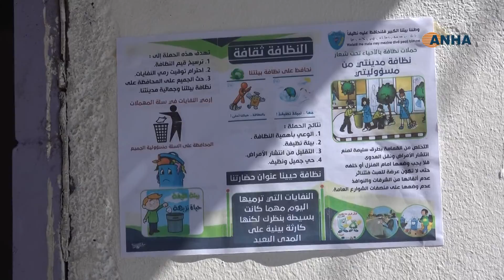حملات النظافة مستمرة بمشاركة أعضاء ومسؤولي الإدارة الذاتية QAMISLO